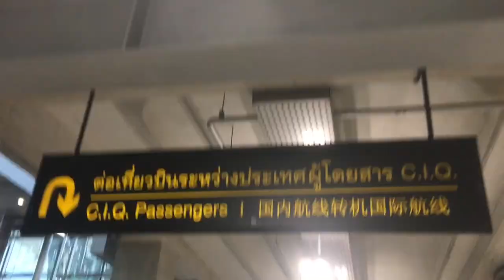BKK x PATTAYA 2017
A week with us in Bangkok & Pattaya. Hope you enjoy our first vlog.